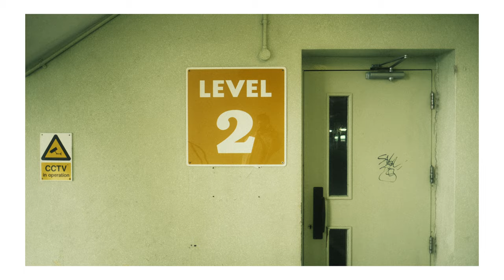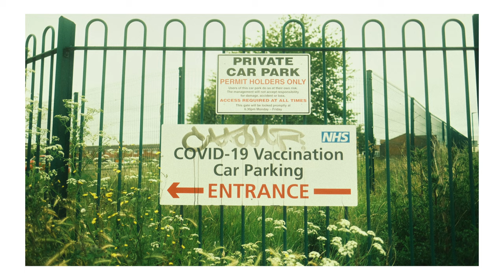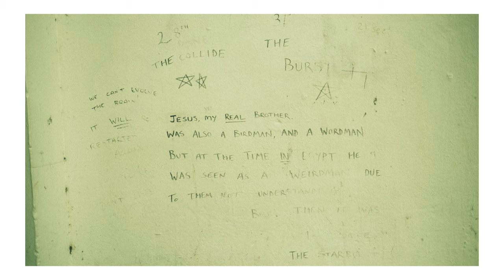Street Photography with Fujifilm | JPEG Recipe | 16mm 1.4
Shooting JPEG is not something that I am all that familiar with to be honest. My background in documentary photography has always required me to shoot RAW so that I have the control and flexibility during post-processing. However, Fujifilm really does make the process of shooting in JPEG appealing.

For this series of photographs I have decided to try and make a recipe akin to my days gone by of shooting on slide film and having the film cross-processed. This creates an aesthetic similar to that of The Matrix Movie with its green hues and the Black Pro Mist filter creating the bloomed highlights.

For the next video I will concentrate on using the same equipment but during the night.

Here are the settings I used for the JPEG Film Simulation.

Film Simulation Base: Classic Negative
Grain: Strong / Large
Chrome FX / Strong
Chrome FX blue / Strong
Dynamic Range / 200
Highlight / 0
Shadows / +2
Colour / +3
Sharpening / -4
Clarity / -4
White Balance / Red -2 | Blue -9

Equipment list for shoot.

Fujifilm X-T4
Fujifilm f/1.4
Tiffen Black Pro Mist 1/4 filter

Song 'The Floor'